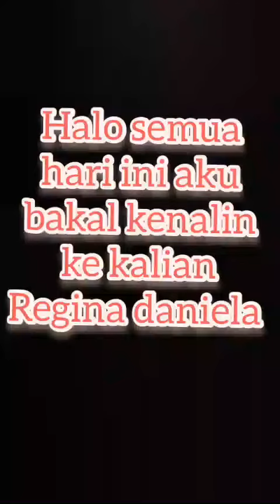yuk kenalan sama regina daniela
maaf ya baru bisa buat vidio